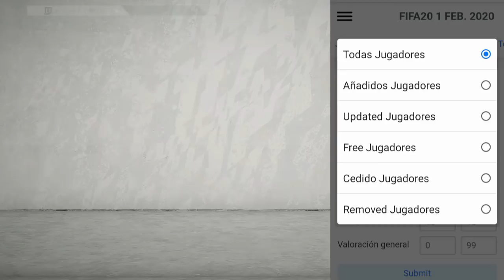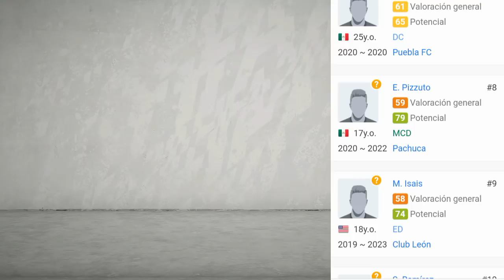Nueva Actualización de Plantillas LIGA MX FIFA 20 / Si estan pizzuto y Goransch